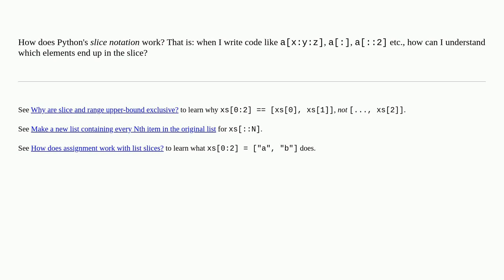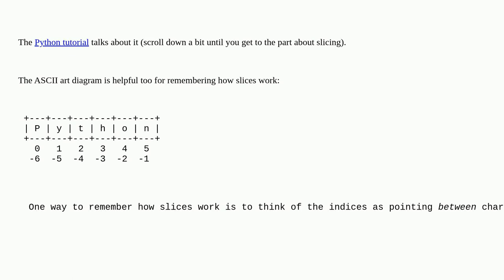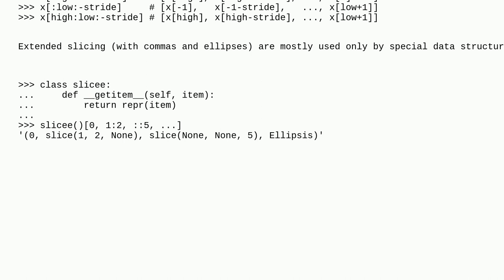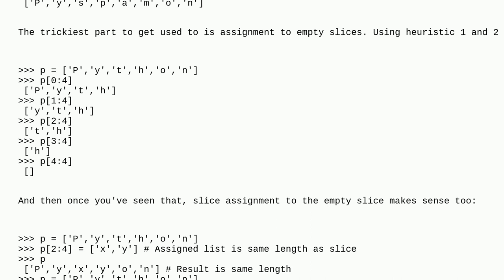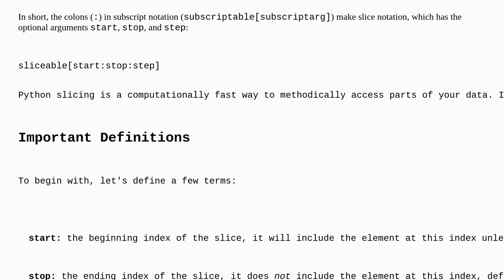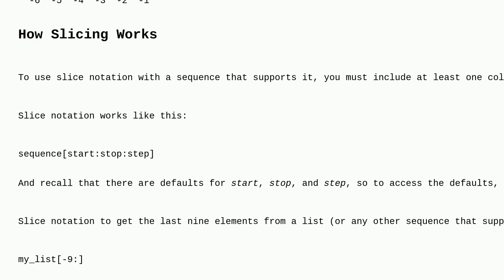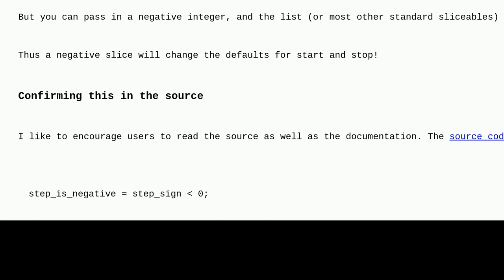How slicing in Python works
A special thanks goes out to the awesome community

  sequence slice python